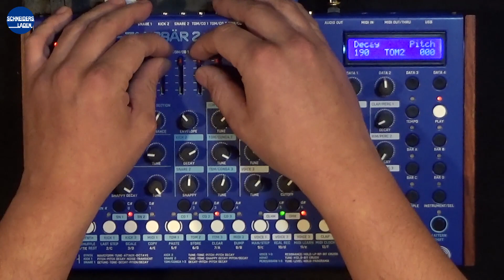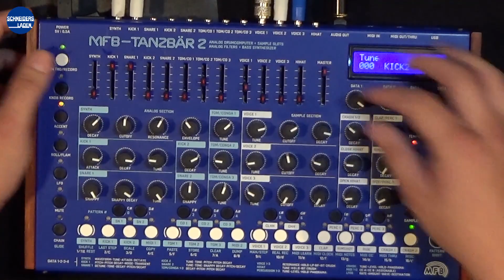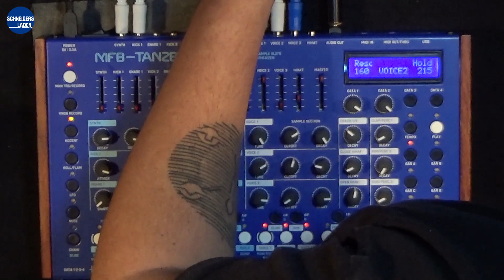MFB Tanzbär 2 workshop at SchneidersLaden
The MFB Tanzbär 2 is one of the most complete drum machines on the market. Jean-Marcel Fricke from MFB presents their biggest drum machine project to date in a workshop and performance at SchneidersLaden.

Get an overview about the workflow and hear this nice machine play some music. With different analog and digital voices plus a synth engine you are able to do complete compositions.